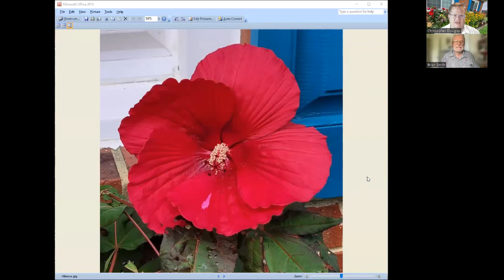John Dove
Our own Wor. Chris Douglas presented a paper, "John Dove", written by Mt. Ex. Robert Stanley Hughes, Jr.

A well-researched biography of the life, work, and Masonic career of one of the most famous Virginia Masons, John Dove. He served as Grand Secretary/Recorder of the Grand Lodge, Grand Royal Arch Chapter, and Grand Commandery.